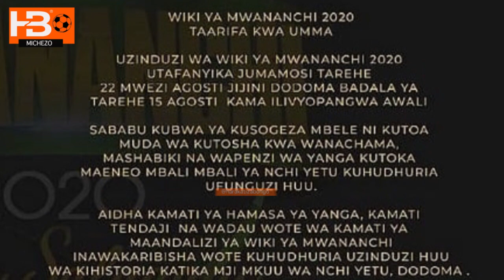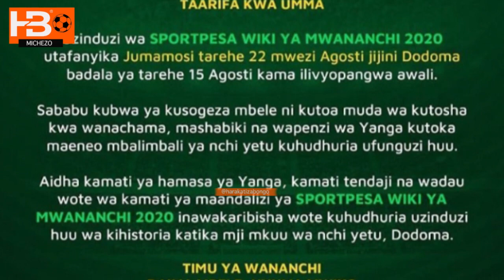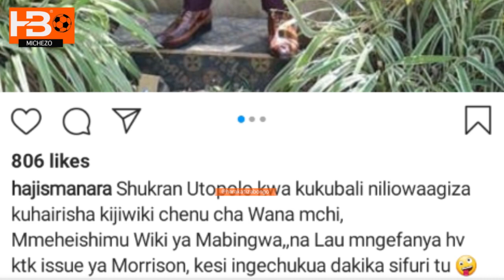Haji Manara atema cheche Utopolo nashukuru kwa kukubali kuhairisha siku yenu ya Wananchi